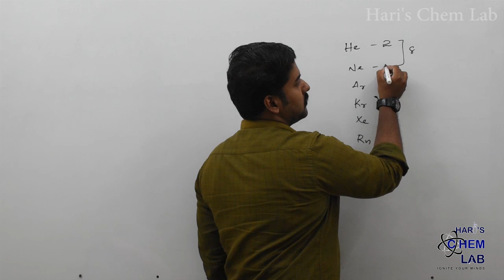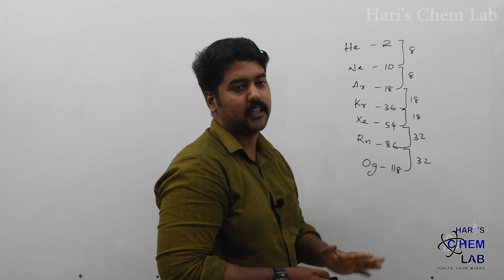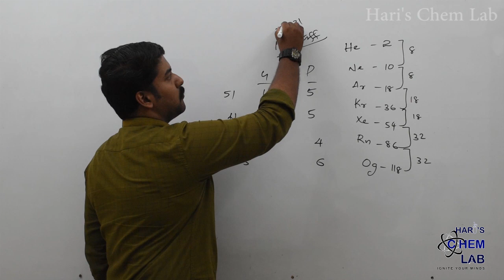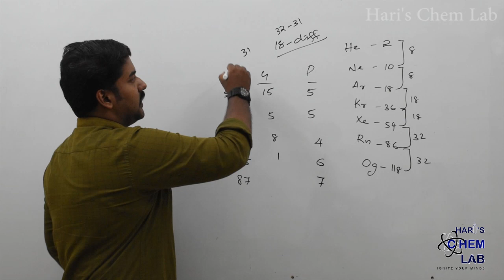HOW TO FIND THE GROUP AND PERIOD NUMBER BY KNOWING ITS ATOMIC NUMBER // TIPS AND TRICKS // PART-1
This video describes about how to find the group and period number of an element by knowing its' atomic number.